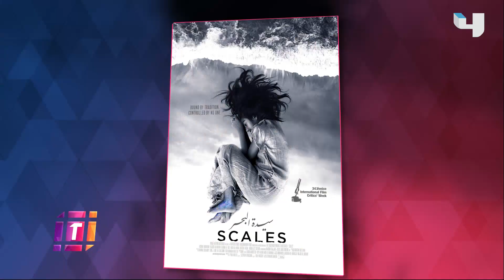هند صبري تتحدث عن تجربتها في الرياض ضمن برنامج صناع الأفلام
يعرض على Shahid بلا اشتراك